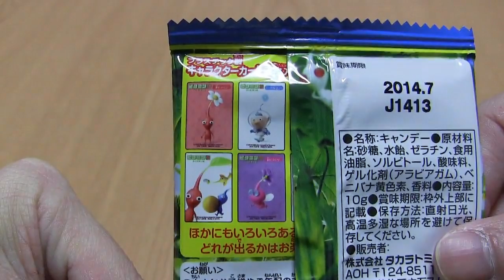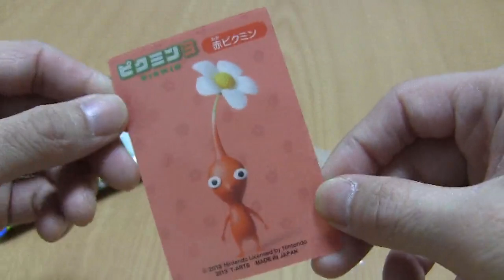ピクミン３グミを買ってみた！ Pikmin 3 Gummy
ピクミン３グミ キャラクターカード全20種　開封してみました～